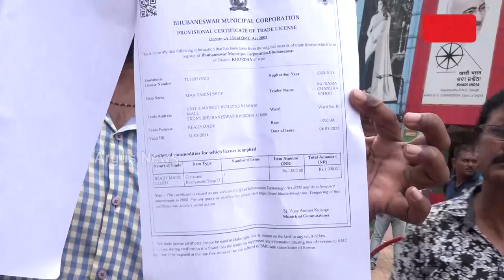Bhubaneswar Market Building Closed For Indefinite Period!